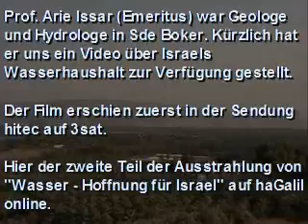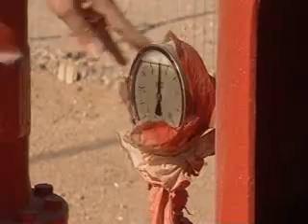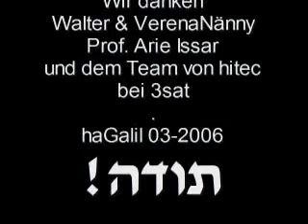Wasser in Israel - 2.Teil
Vom Kinereth in den Negew...